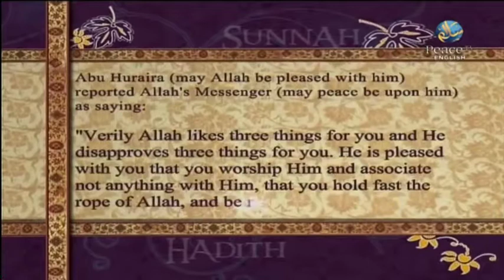A to Z Series